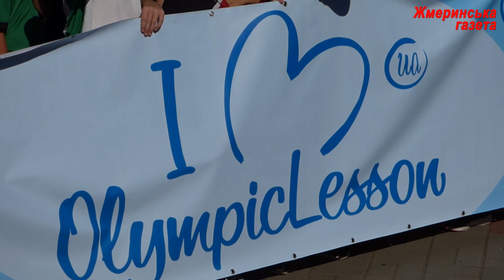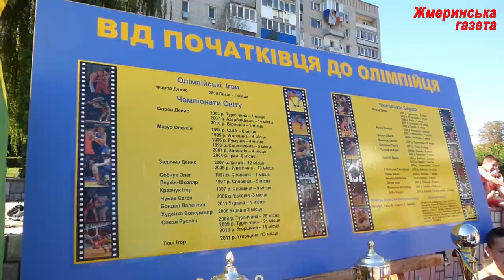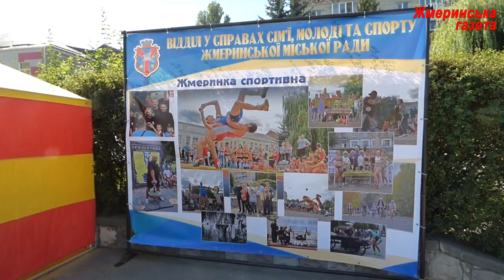Які види спорту представлені у Жмеринці?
21 вересня на центральній площі Жмеринки відбувся загальноміський оліймпійський урок та спортивний ярмарок. Цікавий квест для дітей, подарунки, селфі з олімпійцем та багато іншого організували для юних жмеринчан відділ у справах сім'ї, молоді та спорту Жмеринської міської ради. Атмосферу свята передаємо у відео